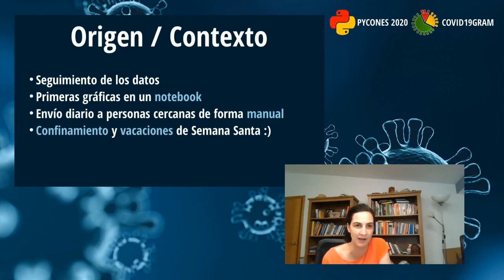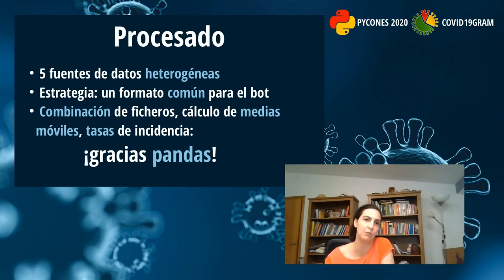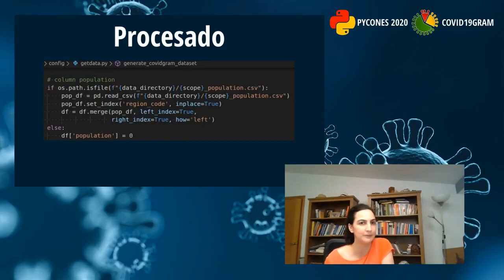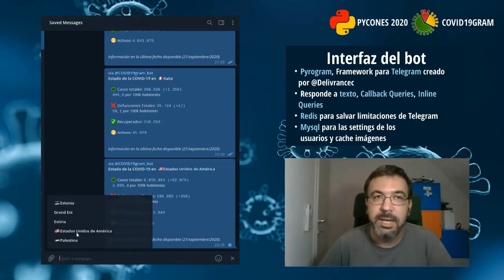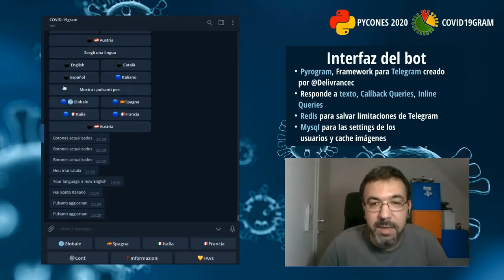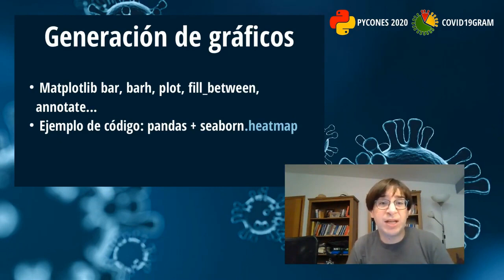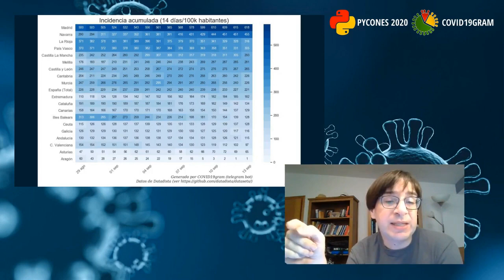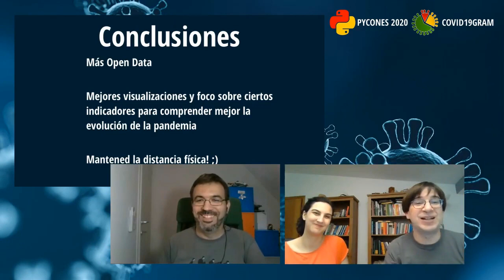COVID19Gram: seguimiento de la evolución del coronavirus desde telegram - PyConES 2020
Antònia Tugores, Biel Frontera Borrueco y Jaume Perelló Perelló nos presentan: "COVID19Gram: seguimiento de la evolución del coronavirus desde telegram"

Resumen:
Un proyecto 100% Python desarrollado durante el confinamiento del mes de marzo y que han llegado a utilizar más de 1.000 usuarios de Telegram: un bot para seguir la evolución de la pandemia del coronavirus. El bot accede a diferentes fuentes de datos para ofrecer gráficas de la evolución epidemiológica a nivel mundial por países, a nivel español por comunidades autónomas, a nivel italiano por regiones y a nivel francés por departamentos.